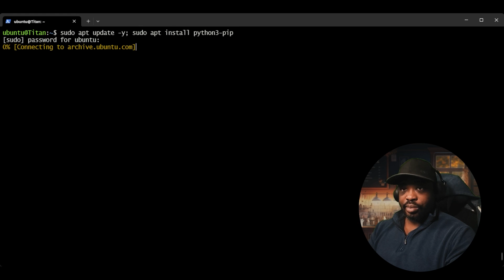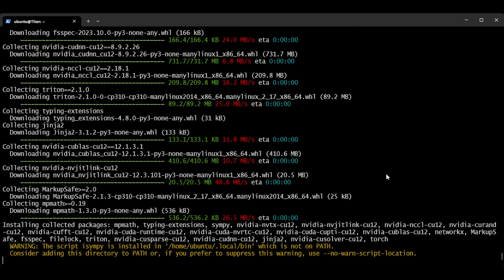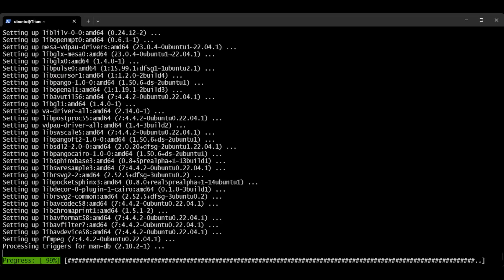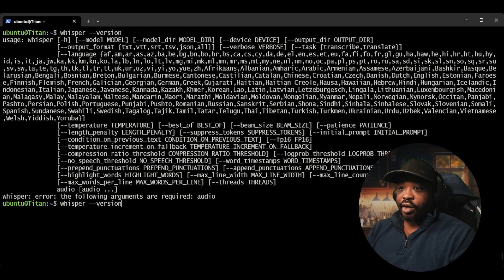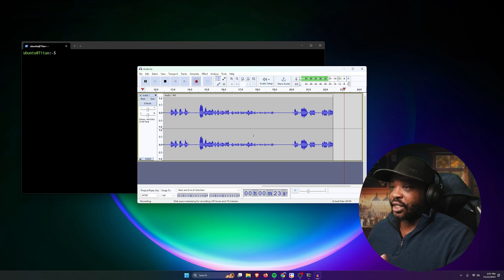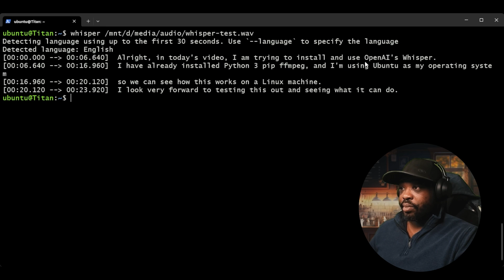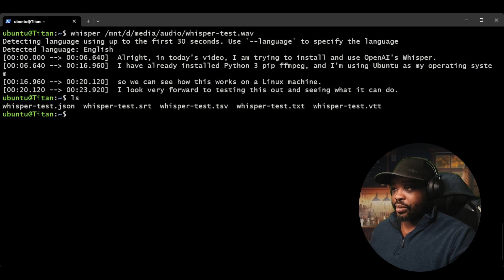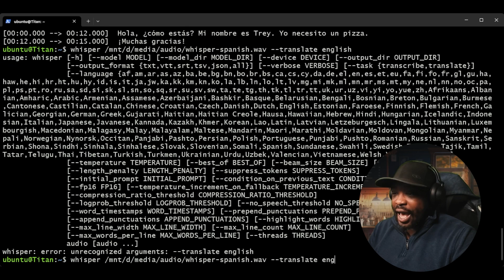Transcribe and Translate Audio with Whisper Using Ubuntu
Welcome to our comprehensive guide on installing and using OpenAI's Whisper, an advanced speech recognition model. This tutorial is perfect for those looking to dive into the world of AI-powered speech recognition. Follow these steps to get started:

Requirements:

- Python: Ensure you have Python version 3.8 to 3.11 installed on your system. You can download Python from official Python website.

- Pip3: This is Python's package installer, which should come with your Python installation.

- Pytorch: A machine learning library for Python, critical for running Whisper. Install it by following instructions on the Pytorch website.

- FFmpeg: This tool handles multimedia data and is necessary for audio processing. Download it from the FFmpeg official site.

- OpenAI-whisper: Install this package via pip3 using the command pip3 install openai-whisper.
Installation Steps:

1. Verify Python & Pip: Check your Python and Pip versions using python --version and pip --version in your command line.

2. Install Pytorch: Follow the instructions on the Pytorch website to install the correct version for your system.

3. Install FFmpeg: After downloading, follow the installation guide on the FFmpeg site to set it up.

4. Install Whisper: Run pip3 install openai-whisper in your command line.
Usage Guide:

Once installed, you can use Whisper to transcribe audio files. We'll cover basic usage in this video, showing how to input an audio file and get a text transcript.
Troubleshooting Tips:

Make sure all components are installed correctly.
Verify that your Python environment is properly set up, especially if using virtual environments.

Conclusion:
We hope this guide helps you successfully install and use Whisper for your speech recognition needs.